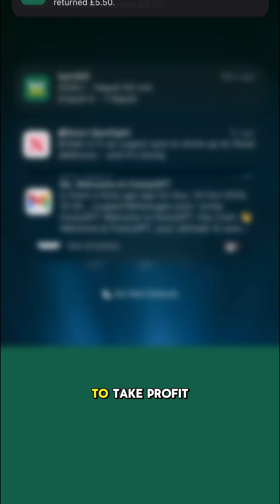New AI tool that gets data backed predictions for football within seconds - footyGPT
Using AI website to scrape football stats and predictions. Use footyGPT.com